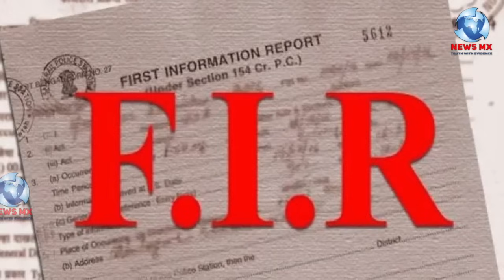9वीं क्लास के मुस्लिम छात्र का अपहरण कर नंगा कर की पिटाई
9 वीं क्लास के मुस्लिम छात्र का अपहरण कर नंगा कर की पिटाई समझौते की कोशिश के बाद पुलिस ने 4 को किया गिरफ्तार